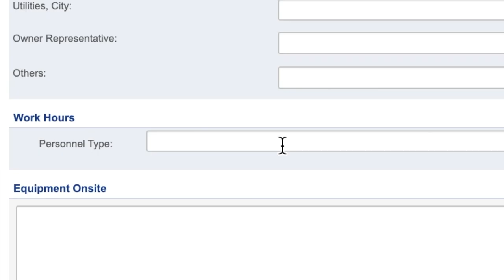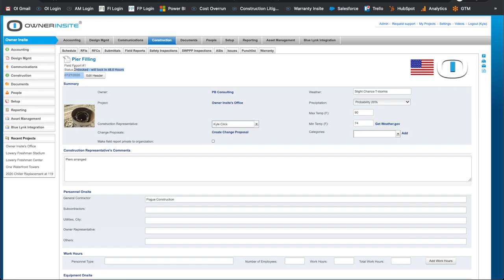Construction Field Reports Intro Video - Owner Insite